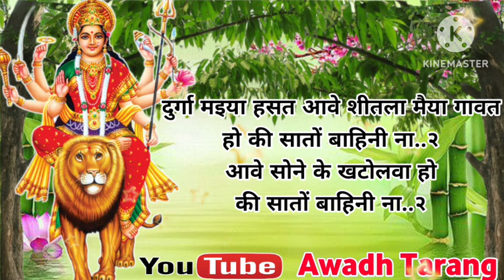Devi geet-देवी गीत|निमिया की डरिया बैठी दुई रे कोयलिया हो |navratri_matageet|folk song@AwadhTarang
Lokgeet

लोकगीत

folk song

🙏🏻😊आपका अपने यूट्यूब चैनल "AWADH TARANG"  पर स्वागत करती हूँ  !! 🙏🏻😊

                          😊🙏धन्यवाद दोस्तों 😊🙏

                          😊🙏धन्यवाद दोस्तों 😊🙏